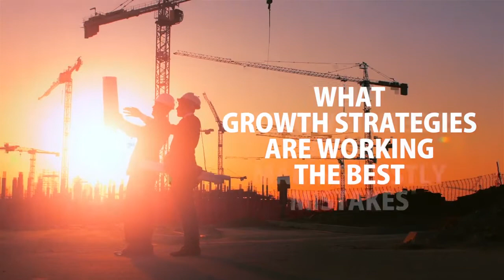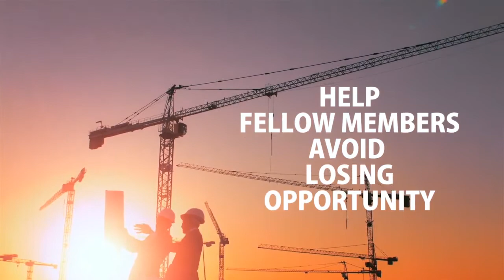Local Commercial Roofing Forum - PA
Special Northeast Event: Full Intro to Commercial Success.

First Saturday of every month!